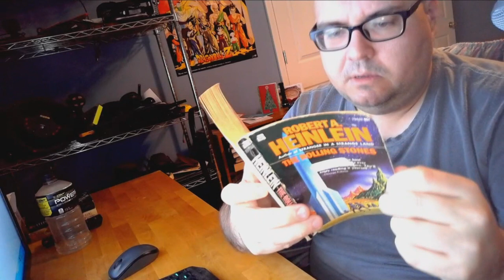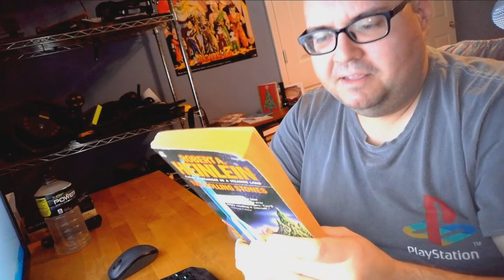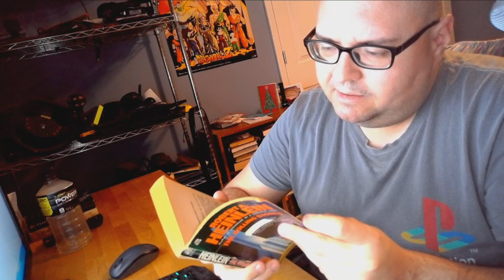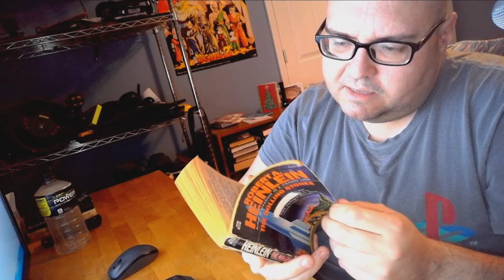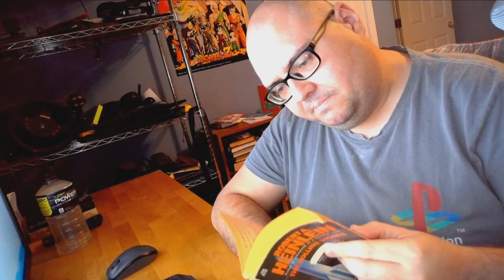T2 Book Club: The Rolling Stones by Robert Heinlein